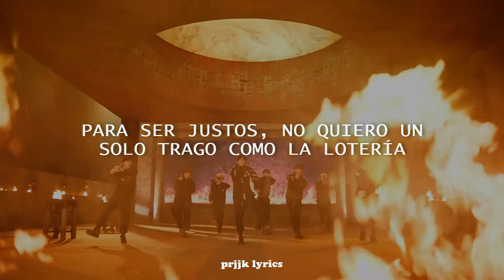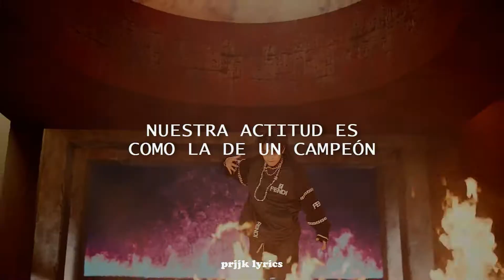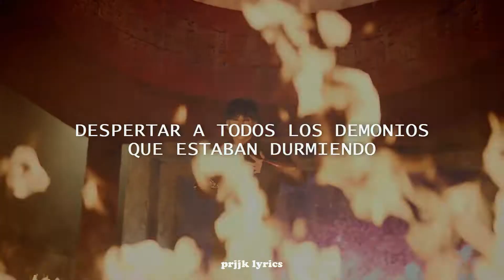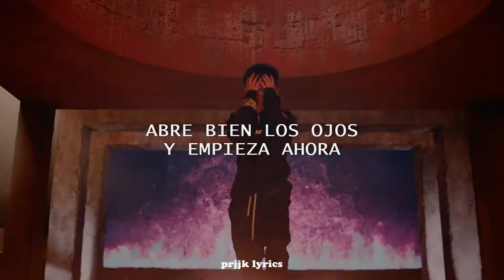T1419 - ASURABALBALTA [Traducida al español]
↬ ¡Bienvenidx a mi canal! 🌨️
❝ si quieres que traduzca alguna canción, por favor, házmelo saber en los comentarios. ❞

▸ T1419 - Asurabalbalta
▸ Álbum: BEFORE SUNRISE Part. 1

↳ Mis traducciones no son exactas, modifico la letra para darle coherencia a la traducción. ♡

❝ Tags (Ignorar) ❞ 🌨️
T1419 Asurabalbalta
t1419 - asurabalbalta
T1419 asurabalbalta
T1419 - Asurabalbalta (ATINY) Traducción al español
T1419 - Asurabalbalta mv
T1419 - Asurabalbalta Traducción en español
T1419 - Asurabalbalta sub español
T1419 - Asurabalbalta subtitulada al español